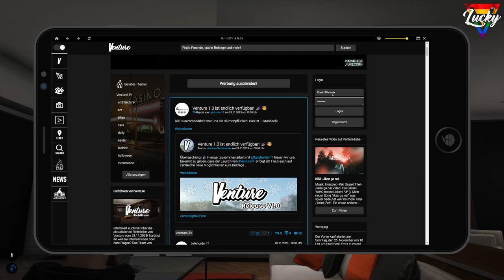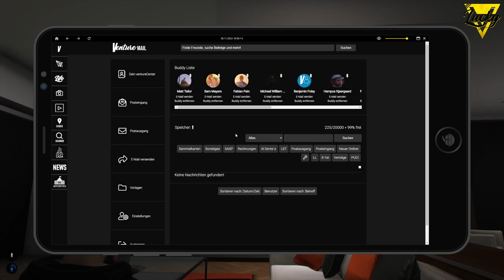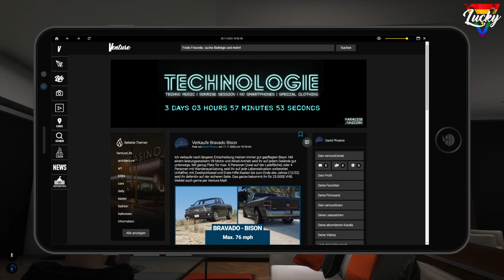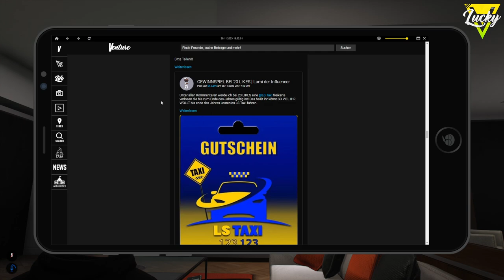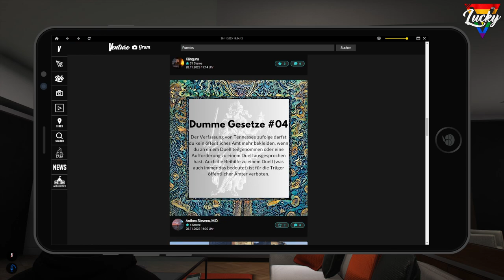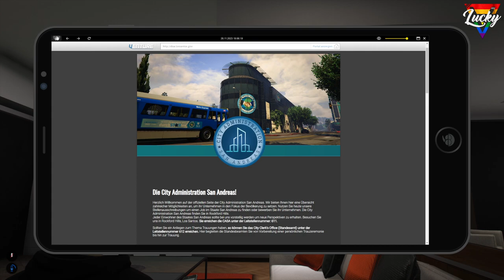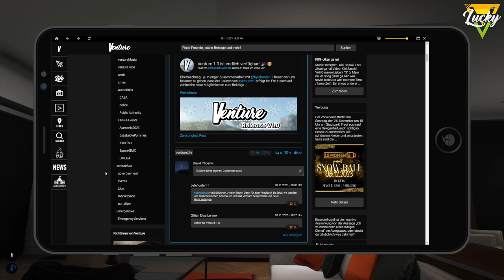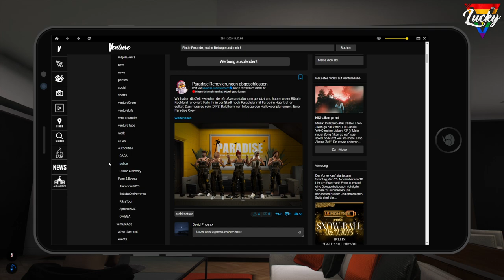[LuckyV.de💛 | Tag 302] Der MD Termin!